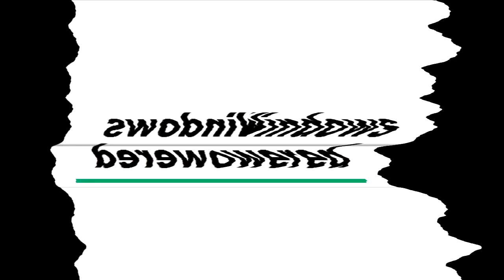All Windows Animations From MS Paint Updated in G Major 2944